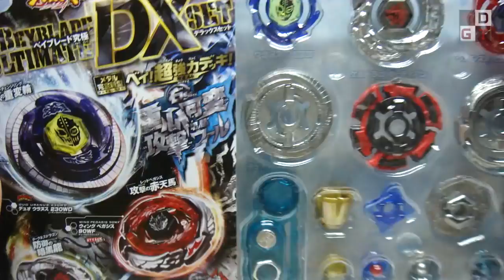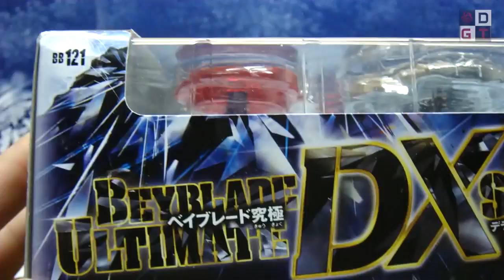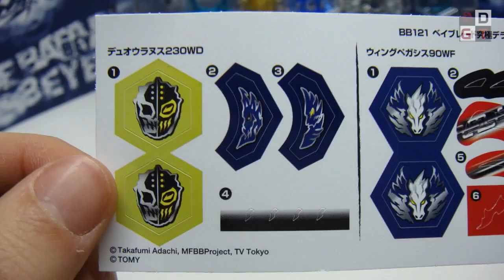Beyblade Ultimate DX Set Interactive Unboxing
▂ ▃ ▄ ▅ ▆ ▇ █ READ ME █ ▇ ▆ ▅ ▄ ▃ ▂

Special interactive unboxing for an awesome Beyblade set!

Video recorded with a Sony DSC-TX1 and created with Final Cut Pro X using an iMac.

BLADER ITALIANI VISITATE L'ITALIAN WBO!

IF YOU LIKE MY JOB SUPPORT ME!